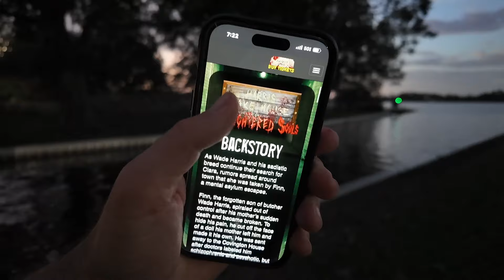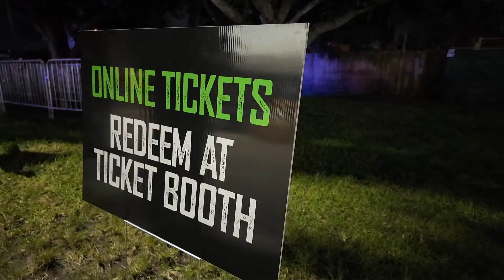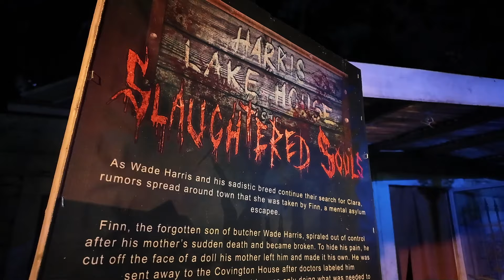Terrifying Florida Haunted House OMINOUS DESCENT 2024 Harris Lake House FULL WALKTHRU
Ominous Descent 2024 Haunted House Attraction of Winter Haven, Florida ￼ reopens after hurricane milton.
￼ My experience and  full walk-through. Haunts on!